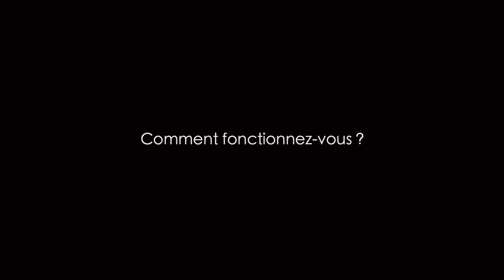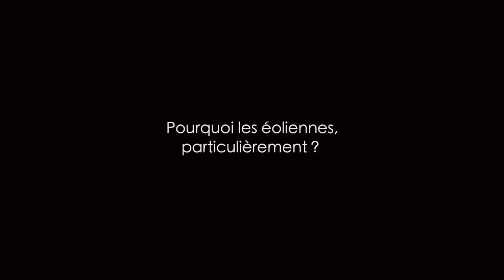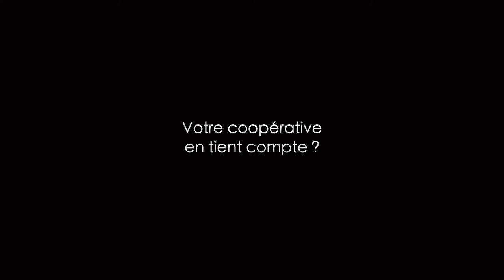Les éoliennes en Wallonie ?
Ferréole est une initiative citoyenne lancée en 2011 par quelques habitants de Ferrières décidés à prendre leur avenir énergétique en main.

Le groupe et les projets se sont rapidement étendus aux communes voisines.
Dérèglement climatique, impasse du nucléaire, mainmise des multinationales sur la production d’énergie : il est temps de passer au renouvelable citoyen !

(CC BY-NC-SA 4.0) Cette œuvre vidéo et sonore de OkkoTV est mise à disposition selon les termes de la Licence Creative Commons Attribution – Pas d’Utilisation Commerciale – Partage dans les Mêmes Conditions 4.0 International.